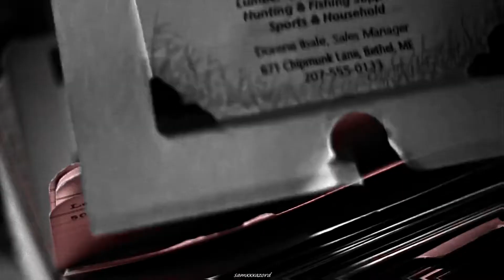hannibal | mercury : retrograde